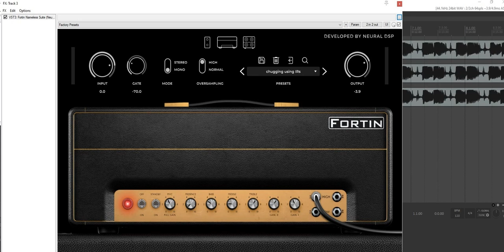Fortin Nameless Suite - D tuning riffing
Esp Eclipse straight into my UR 22 interface - Reaper low / high cut eq